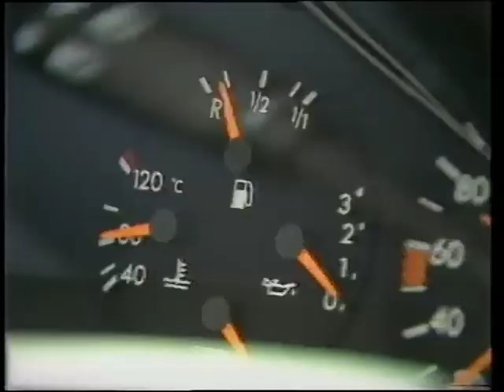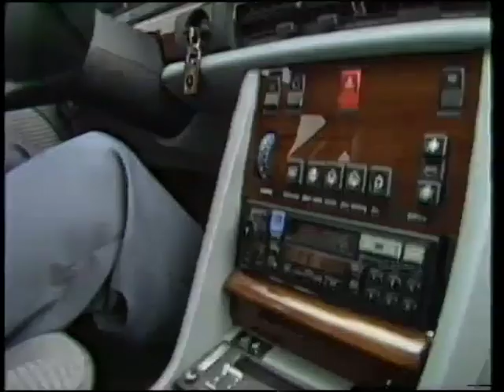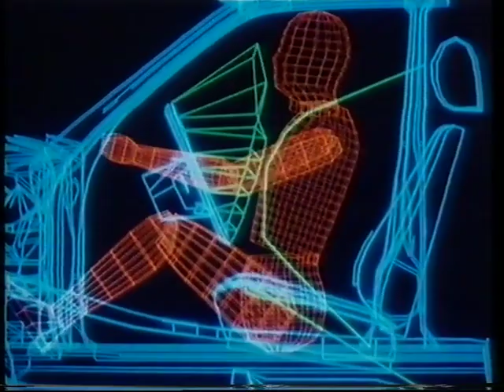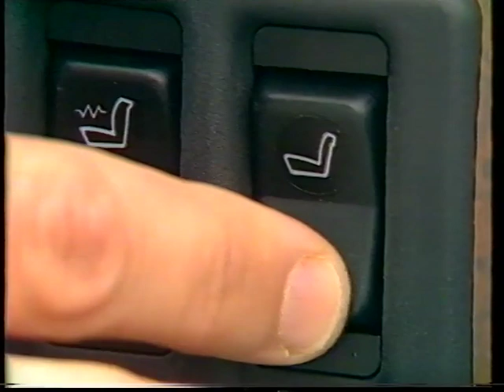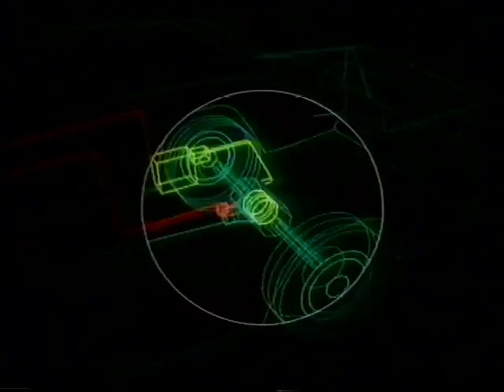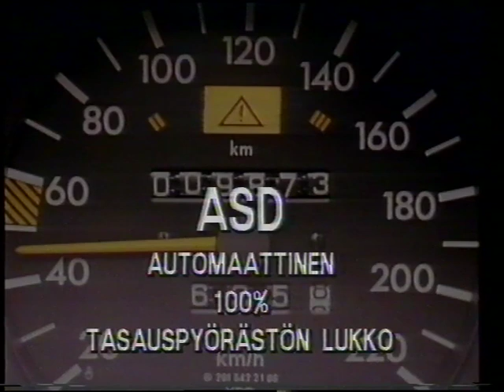Mercedes-Benz S-sarja (W126) 1979 - 1991 esittelyvideo (facelift 1986)